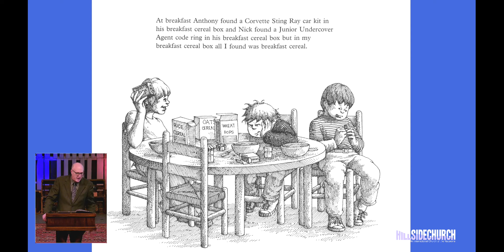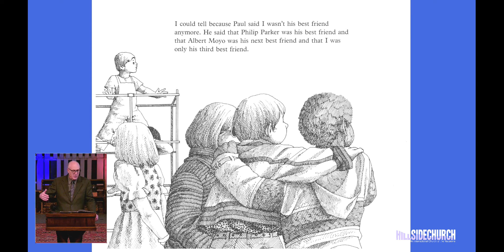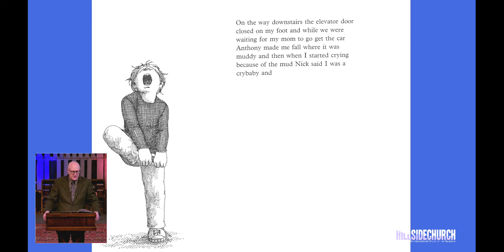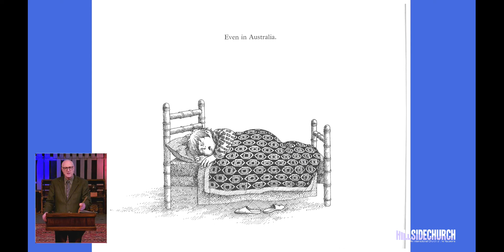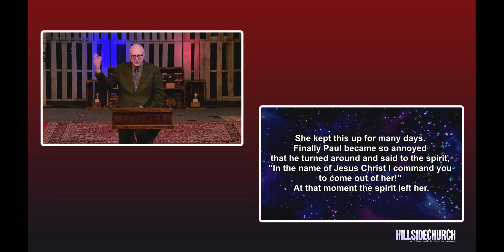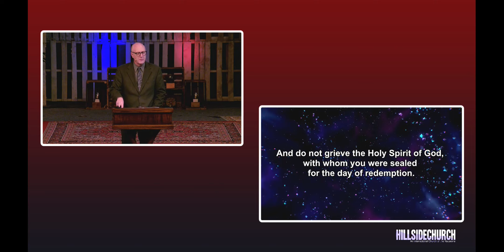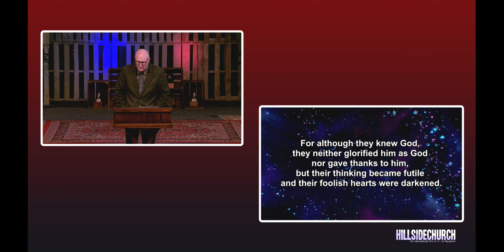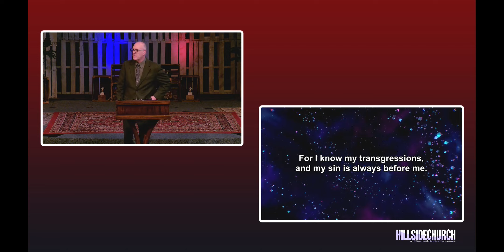January 9, 2022 Message Only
All music used with permission.  CCLI #37591/Streaming #20045053
"I Said I Was Being Scrunched..."
Ev Tustin, Senior Pastor
Russell Léonce, Worship Leader
Hillside Church Kent
930 E. James Street
Kent WA  98031